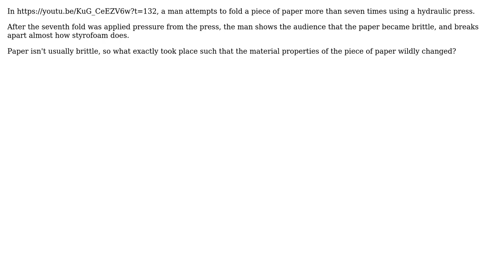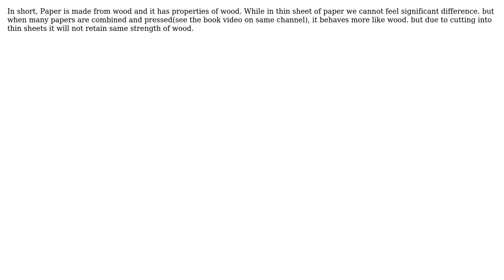Engineering: Why does paper under pressure become brittle? (3 Solutions!!)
Engineering: Why does paper under pressure become brittle?

With thanks & praise to God, and with thanks to the many people who have made this project possible! | Content (except music & images) licensed under CC BY-SA | Music | Images & others | With thanks to user Uwe user user01101001 user Sergiy Lenzion user Fennekin and the Stack Exchange Network Trademarks are property of their respective owners. You are responsible for your own actions.